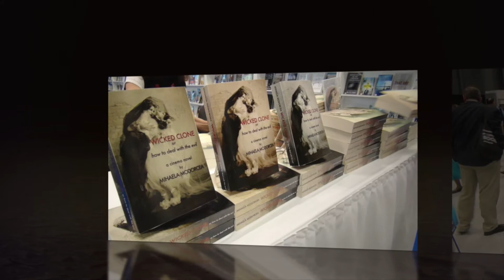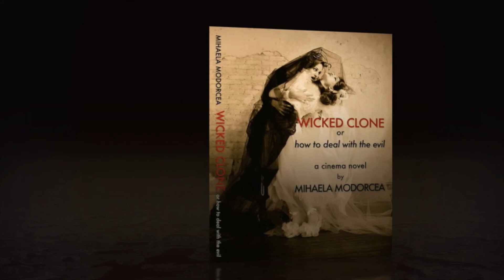INDIGGO - WICKED CLONE novel LAUNCH @ BookExpo America 2015, Javits Center NYC - Combined Books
Mihaela Modorcea's first edition of her magic realist novel "Wicked Clone" (544 pages) was launched at Book Expo America on May 28th 2015 @ Javits Center NYC and accompanied by Indiggo Twins' performance of their to-be-released song "Wicked Clone". Soundtrack composed by Gabriela Modorcea. Purchase the autographed book @ Limited Edition!